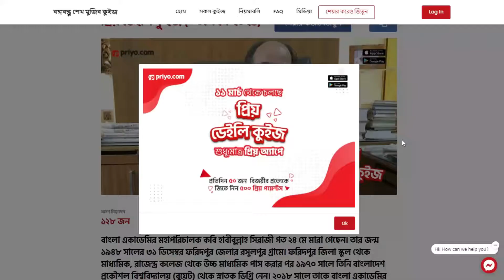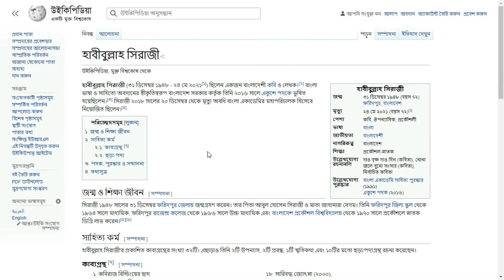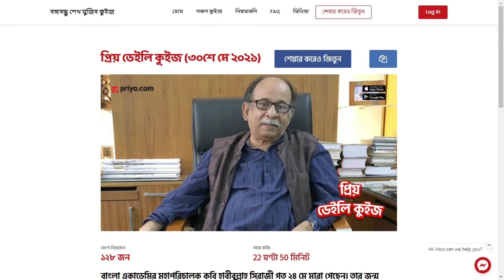কবি হাবিবুল্লাহ সিরাজী একুশে পদক পান কবে | 30 May Priyo Quiz Answer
কবি হাবিবুল্লাহ সিরাজী একুশে পদক পান কবে || হাবীবুল্লাহ সিরাজী কোন সালে একুশে পদক পেয়েছেন || কবি হাবিবুল্লাহ সিরাজী বাংলা ভাষা ও সাহিত্যে অবদানের জন্য কোন সালে একুশে পদক পান ||

সঠিক উত্তরটি প্রমাণসহ পেতে সম্পূর্ণ ভিডিও দেখুন।

               বাংলা একাডেমির মহাপরিচালক কবি হাবীবুল্লাহ সিরাজী গত ২৪ মে মারা গেছেন। তার জন্ম ১৯৪৮ সালের ৩১ ডিসেম্বর ফরিদপুর জেলার রসুলপুর গ্রামে। ফরিদপুর জিলা স্কুল থেকে মাধ্যমিক, রাজেন্দ্র কলেজ থেকে উচ্চ মাধ্যমিক পাস করার পর ১৯৭০ সালে তিনি বাংলাদেশ প্রকৌশল বিশ্ববিদ্যালয় (বুয়েট) থেকে স্নাতক ডিগ্রি নেন। ২০১৮ সালে তাকে বাংলা একাডেমির মহাপরিচালক পদে নিযুক্ত করা হয়। বাংলা ভাষা ও সাহিত্যে অবদানের জন্য কোন সালে একুশে পদকে ভূষিত হয়েছেন তিনি?

১১ মার্চ থেকে চলছে প্রিয় ডেইলি কুইজ শুধু মাত্র প্রিয় অ্যাপে।
প্রতিদিন ৫০ জন বিজয়ী জিতে নিন ৫০০ প্রিয় পয়েন্টস।

▬ 🔎 KeyWords  ▬▬▬▬▬▬▬▬▬▬
কবি হাবিবুল্লাহ সিরাজী বাংলা ভাষা ও সাহিত্যে অবদানের জন্য কোন সালে একুশে পদক পান, হাবীবুল্লাহ সিরাজী কোন সালে একুশে পদক পেয়েছেন, একুশে পদক, হাবীবুল্লাহ সিরাজী

প্রিয় ডেইলি কুইজ উত্তর, প্রিয় ডেইলি কুইজ,  ৩০ মে কুইজের উত্তর,  প্রিয় ডেইলি কুইজ ( ৩০ই মে ২০২১)
প্রিয় কুইজের আজকের প্রশ্নের উত্তর এবং প্রমান, 30 মে প্রিয় কুইজ এর প্রশ্ন উত্তর | প্রিয় কুইজ এর প্রশ্ন উত্তর | প্রিয় কুইজের আজকের প্রশ্নের উত্তর, ৩০ মে প্রশ্ন উত্তর, প্রিয় কুইজের আজকের উত্তর, Priyo Quiz Answer, ৩০ মে, ৩০ may, প্রিয় কুইজের আজকের উত্তর, প্রিয় কুইজ ৩০ মে, কুইজ ৩০ মে, ৩০ মে, প্রিয় কুইজের উত্তর, ৩০ মে  কুইজের উত্তর, 30 মে কুইজের উত্তর, প্রিয় কুইজের 30 মে উত্তর